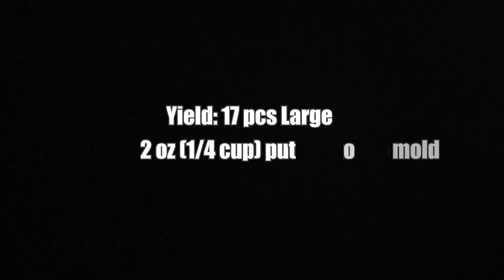Sponge Puto Cake | Negosyo Recipes w/ Expenses Computation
Puto cake recipe for food business.
Yield: 17 pcs Large Size
Ingredients and Prices
1 1/2 cup Cake Flour = ₱ 24
1 1/2 tsp (1/2 tbsp) Baking Powder = ₱ 0.50
1/2 cup White Sugar = ₱ 4.50
3/4 cup Water

For Meringue
4 Meduim Egg White = ₱ 18
1/4 cup White Sugar = ₱ 2.25
1/2 tsp Cream of Tartar (optional) = ₱ 0.25

Topping
Sliced Cheddar Cheese = ₱ 15

Total Ingredient Cost = ₱ 64.5

Don't miss any post and updates from us!

Happy Cooking!